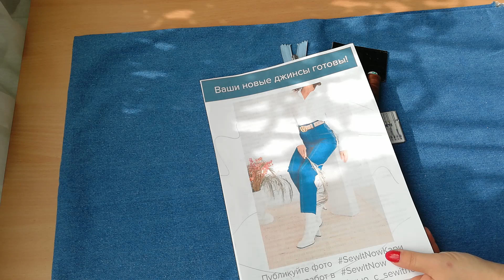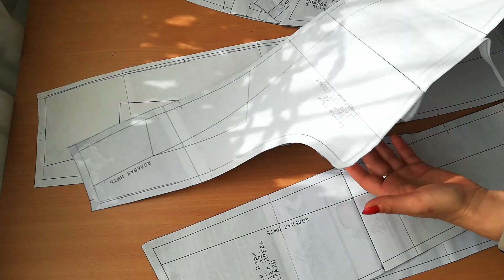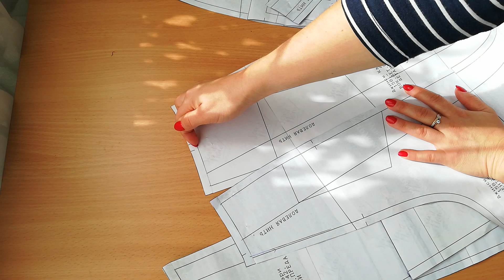Как сшить джинсы. Сшить джинсы своими руками. Джинсы силуэта мом. МК пошив джинсов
Всем привет!
В данном видео я покажу весь процесс пошива джинсов. Это будут джинсы силуюта мом по выкройке из сервиса Sew it now. Ткань, которую я использовала при пошиве - плотный хлопковый джинс.